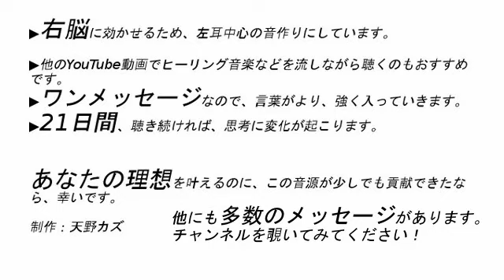私はなぜかお金に困らない【BGMなしアファメーション】